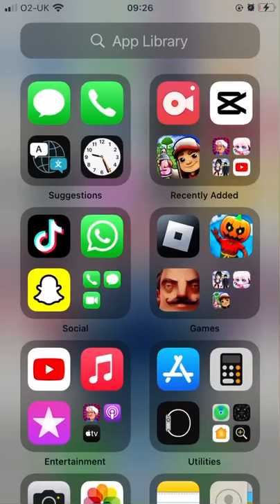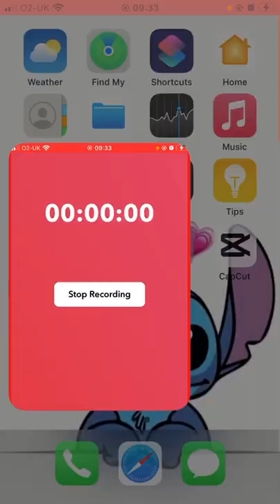We play stumble